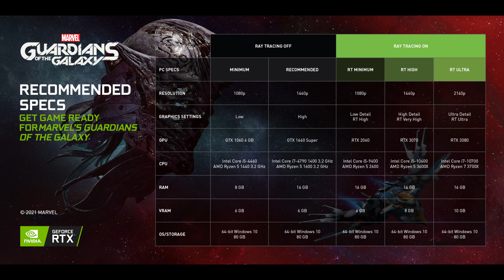Marvel's Guardians of the Galaxy - Review (2021 Video Game)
A look at Eidos Montreal's Guardians of the Galaxy game.

Released on the 26th of October, 2021, Guardians represents a strong single-player narrative experience that has plenty of entertaining moments.